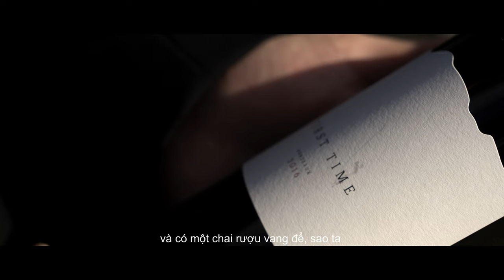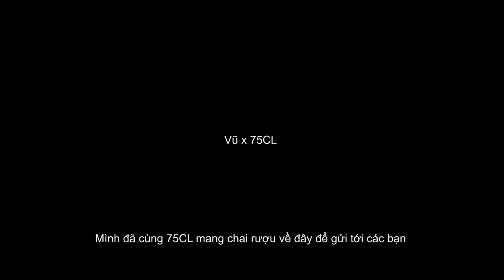Documentary : The Creation of First Time - Vũ x 75CL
Let's discover Vu and 75CL's journey to create First Time wine bottle. The bottle for the firsts, the bottle for memories, the bottle for all of us.